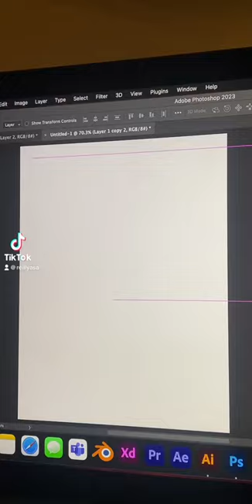Creating a Kaoru Mitoma Poster in Photoshop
Kaoru Mitoma 💥👑